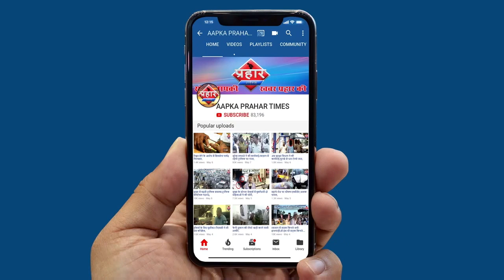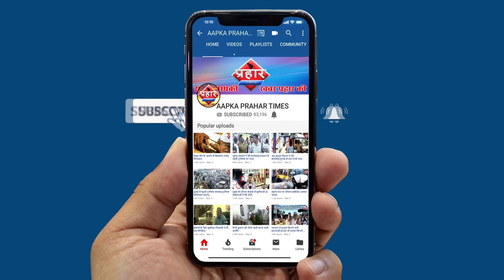LOCKDOWN में नाबलिग के साथ 3 लोगो ने बलात्कार किया||Aapka Prahar Times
LOCKDOWN में नाबलिग के साथ 3 लोगो ने बलात्कार किया
बलात्कार करने के बाद नाले के पास फेक दिया
मिडिया में मामला आने के बाद एफआईआर दर्ज हुआ